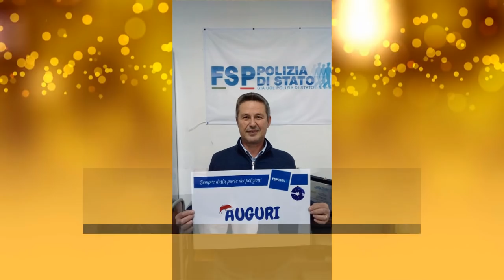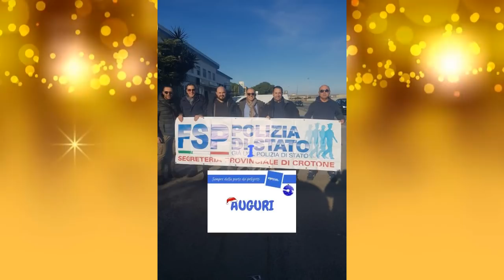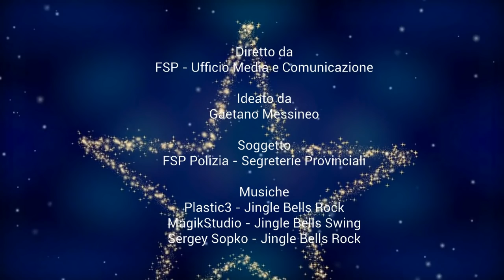Auguri di Natale FSP Polizia di Stato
Speciale Natale. Gli auguri ve li facciamo di persona, come si fa con gli amici veri. FSP Polizia di Stato è sempre con voi.